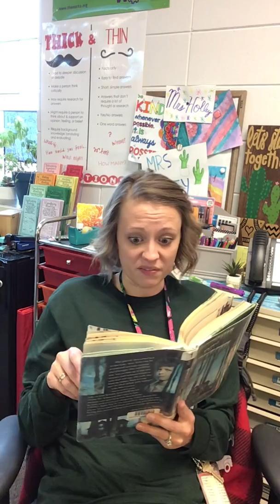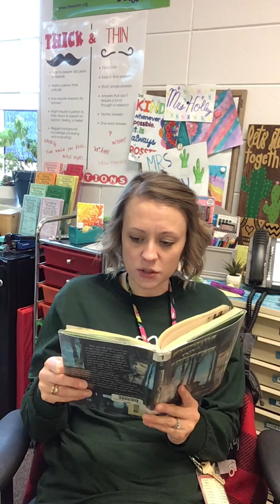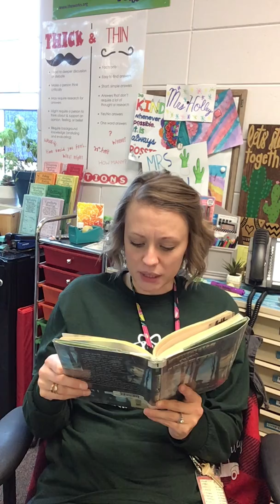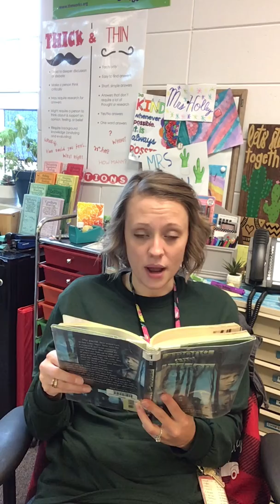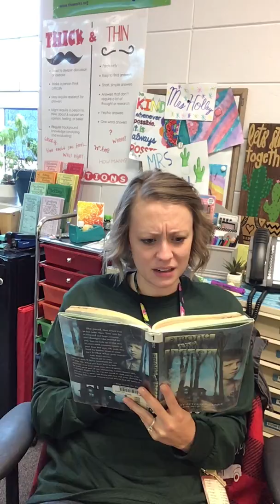Read Aloud 3/16 Among the Hidden